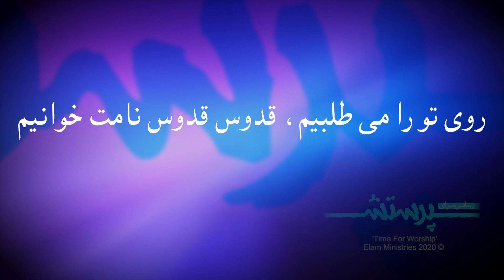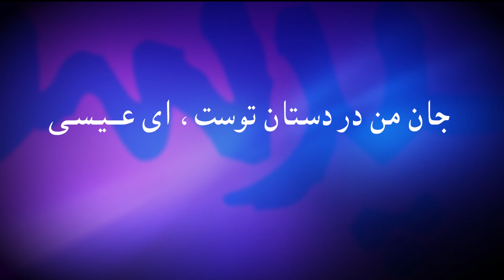Ruye to ra mitalabim روی تو را می طلبیم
شاعر و آهنگساز : نیلوفر